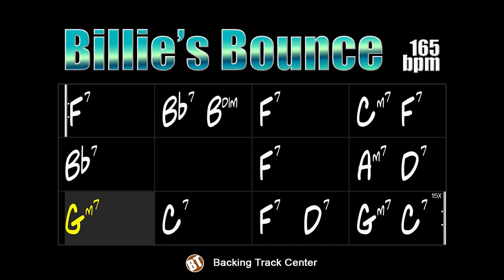Billie's Bounce Backing Track Bebop Blues - 165bpm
Billie's Bounce Backing Track - In this jam track the improviser will be able to practice his blue jazz phrases on this famous Charlie Parker theme.

backing tracks.

"Billie's Bounce", also known as "Bill's Bounce" is a composition by Charlie Parker from 1945. We can say that Charlie Parker was an excellent bluesman, his phrasing presented a lot of blues and showed gigantic ability when interpreting a piece in this style. Another Parker composition worth mentioning is "Blues for Alice", his backing track can be accessed by clicking

Many artists have interpreted this theme, among them we can highlight Ben Webster, Modern Jazz Quartet, Metronome All-Stars, Stan Getz, Wes Montgomery, Bud Powell, Dexter Gordon, George Benson, Keith Jarrett, Oscar Peterson, Dizzy Gillespie, Jim Hall, Martin Taylor, John Coltrane, Charles Lloyd, Dexter Gordon, Michel Petrucciani and many others.

Billie's Bounce Backing Track - Nessa jam track o improvisador poderá praticar suas frases de blue jazz sobre este famoso tema de Charlie Parker.

"Billie's Bounce", também conhecida por "Bill's Bounce" é uma composição de Charlie Parker de 1945. Podemos dizer que Charlie Parker foi um exímio bluesman, seu fraseado apresentava muito do blues e demonstrava habilidade gigantesca ao interpretar uma peça neste estilo. Uma outra composição de Parker que merece destaque é "Blues for Alice", sua backing track pode ser acessada clicando

Muitos artistas já interpretaram esse tema, entre eles podemos destacar Ben Webster, Modern Jazz Quartet, Metronome All-Stars, Stan Getz, Wes Montgomery, Bud Powell, Dexter Gordon, George Benson, Keith Jarrett, Oscar Peterson, Dizzy Gillespie, Jim Hall, Martin Taylor, John Coltrane, Charles Lloyd, Dexter Gordon, Michel Petrucciani e muitos outros.

Essa backing track é composta de bateria, baixo e piano. O andamento está em 165bpm.